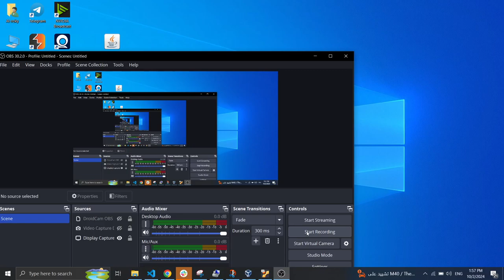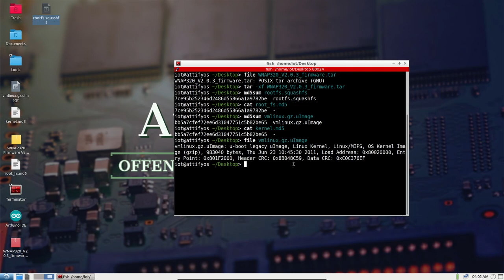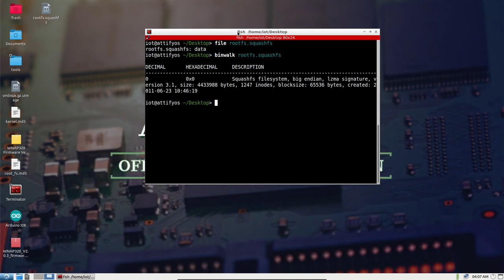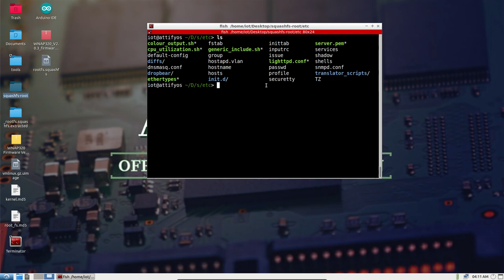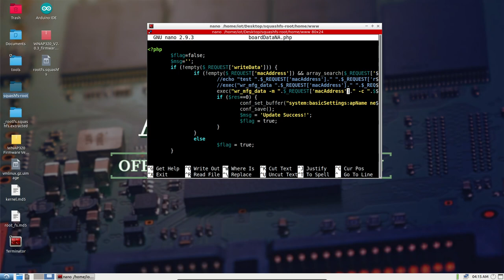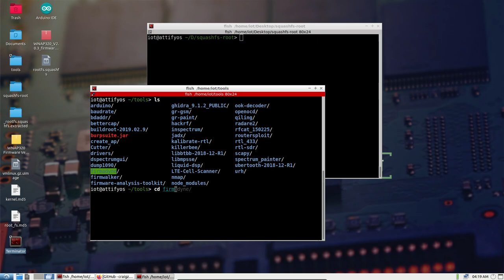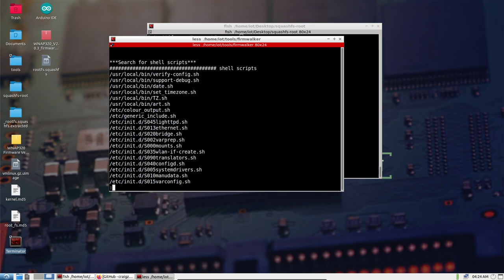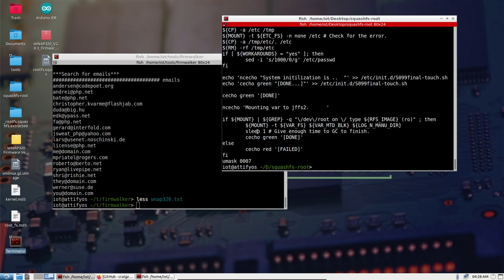Firmware Analysis | pt2 | firmware extraction "firmwalker"